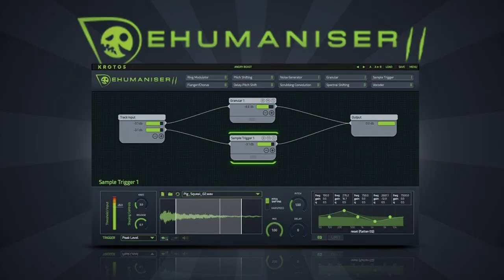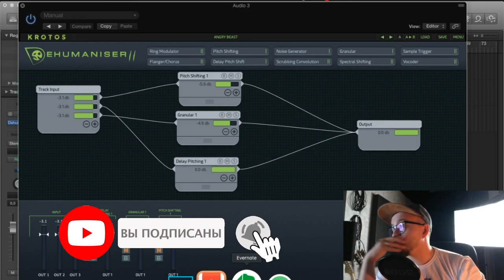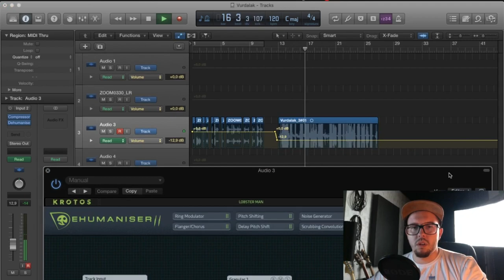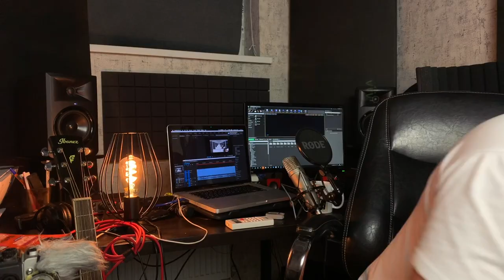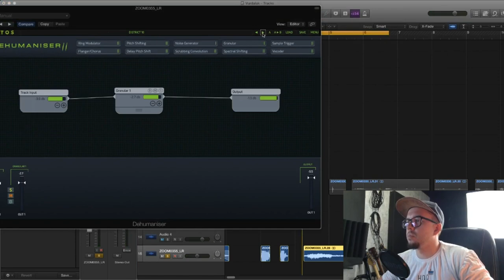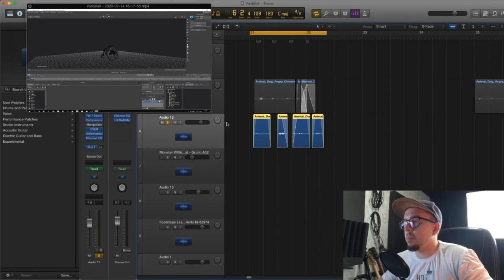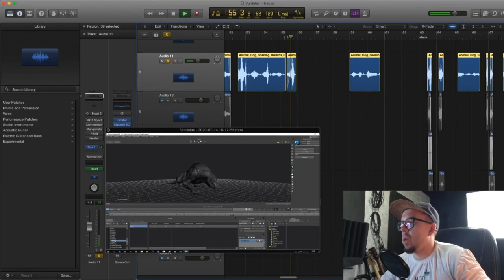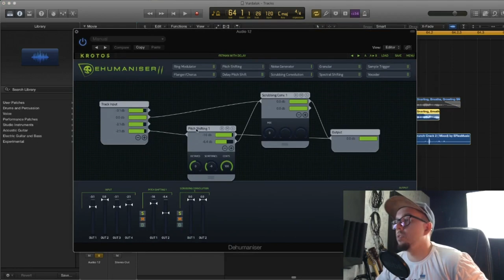Как сделать звуки монстров? | Обзор Dehumaniser 2 VST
Немного обзора Vst плагина от компании "KROTOS" Dehumaniser 2

Будем делать монстров из животных, гладильной доски, голоса, просто сравнивать обработку разных фактур, а так же попробуем сделать саунд дизайн на конкретном примере моего кейса игры Demon Skin.
МОЕ АВТОРСКОЕ ОНЛАЙН ОБУЧЕНИЕ ПО "САУНД-ДИЗАЙНУ"
Сотрудничество / Cooperation:
или в телеграм @antonbooster
Уникальный контент на Boosty ^_^
Разборы, уникальные посты, мастер-классы.
Музыкальные проекты:
Discord комьюнити саунд-дизайнеров и людей из мира звука